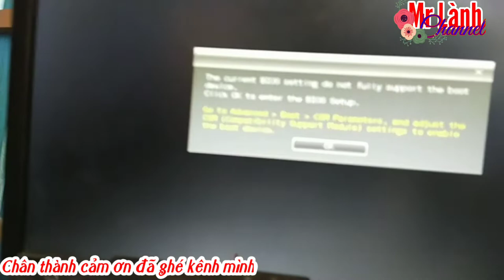Cách sửa thùng máy vi tính tại nhà dễ nhất | Hướng dẫn sửa thùng máy vi tính không lên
Đây là cách đơn giản nhất để kiểm tra và sửa một thùng máy vi tính tại nhà khi máy tính của bạn một ngày nào đó không lên. Nếu xem và làm theo mình thiết nghĩ bạn sẽ có cơ hội để trở thành một thợ sửa máy tính nhé ! He he
* Tham gia nhóm hỗ trợ nhau làm Youtube:
* NHÓM FACEBOOK: